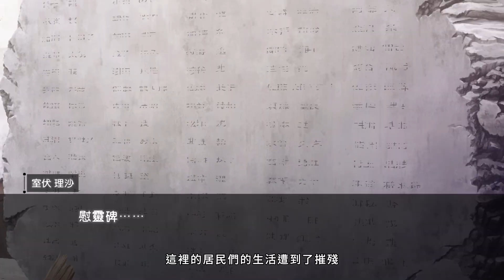【好評上架中】「緋染天空」故事活動「Peace of Cradle」宣傳影片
榮獲日本Google Play 2022年度最佳遊戲，
Wright Flyer Studios × Key戲劇性RPG鉅獻《緋染天空 Heaven Burns Red》

舉辦故事活動「Peace of Cradle」！
■活動期間：預計於2023年6月30日(五)10:00開始
※詳情請查看遊戲內公告

遊戲名稱：緋染天空 Heaven Burns Red
遊戲類別：RPG
平台：iOS/Android/Windows
開服年份：2023年
創作團隊：
‹企劃、製作›
　Wright Flyer Studios × Key
‹原案、主線故事 ›
　麻枝 准
‹角色設計／主視覺圖›
　yuugen
‹角色原案›
　Na-Ga/Fumuyun/Maroyaka/yuugen
‹音樂製作›
　麻枝 准
‹主題曲／劇中插曲›
　麻枝 准 × yanaginagi